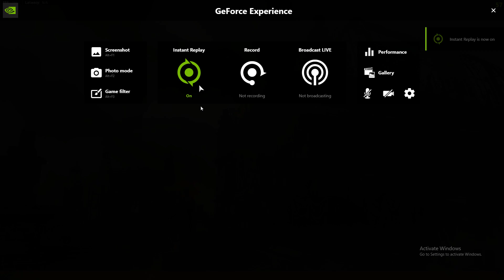Vanguard Nuke 332